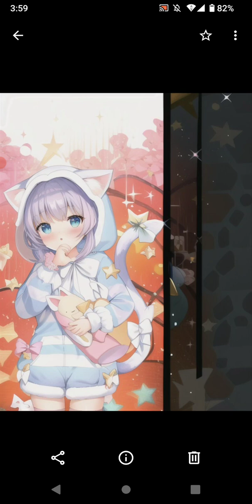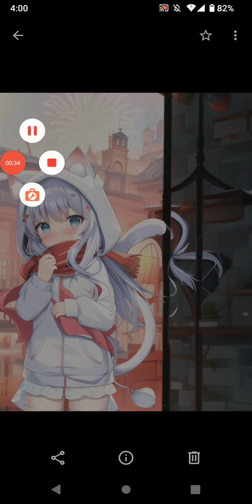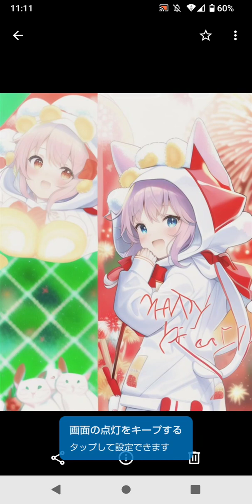meituのAIイラストメーカー「シンディ・ペロー」（2）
2022年2月28日にサービス終了した「ウチの姫さまがいちばんカワイイ」のキャラクター、シンディ・ペローをmeituのAIイラストメーカーで対応してみた。